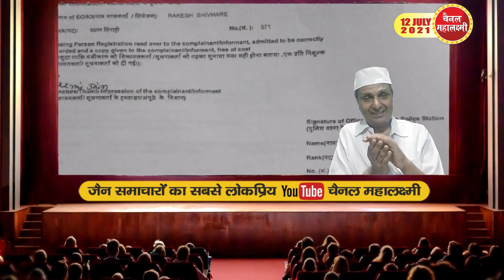Ep.656 लव जिहाद : जैन बेटी शिकार,-4 बार में भी नहीं जली चिता, मानो कह रही हो, न्याय हो, सजा हो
इस समय पूरे देश में लव जिहाद की घटनाएं चिंता का विषय हैं, किंतु इतनी घटनाएं होने के बाद भी जैन - हिंदू समाज की इन बहन बेटियों को समझ में नहीं आ रहा और ना जाने कब समझ आएगा कि मुसलमानों के लिए किसी से भी शादी करने का उद्देश्य केवल और केवल बच्चे पैदा करना है।मुसलमान शादी करके हिंदू लड़की को प्रताड़ित करके उसका धर्म परिवर्तन करते हैं और यदि लड़की नहीं मानती तो उसकी हत्या कर देते हैं।कीर्ति जैन गुना में लव जिहाद का तत्कालीन उदाहरण है।
पूरी रिपोर्ट इस लिंक पर भी पढ़े